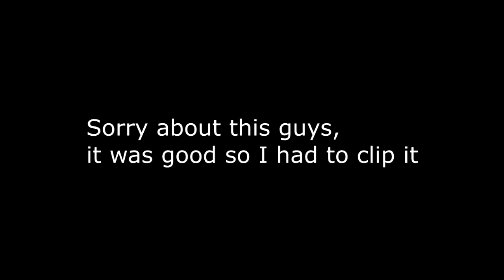CrossFire PH - Parkour 4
Hey guys welcome back to another video that I prepared for you guys :D

Godbless y'all

AceAkashiYT.
02:24 - 02:57

Smfkei-
02:58 - 05:31

*Strike_
05:32 - 07:19